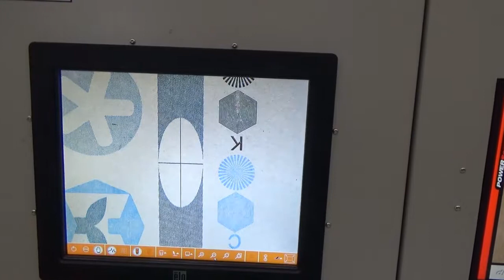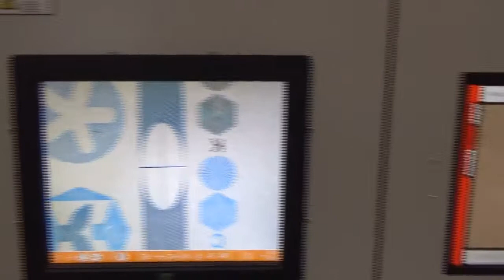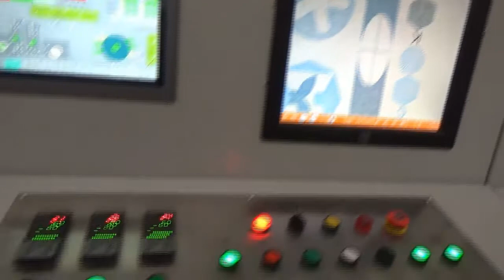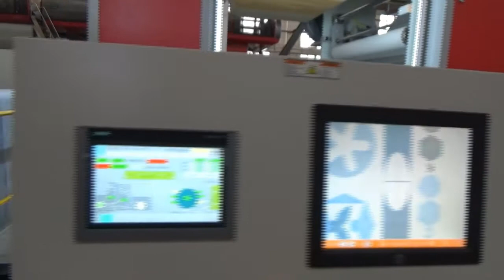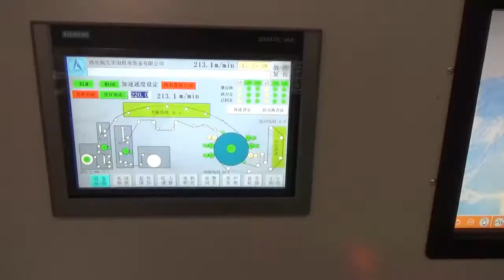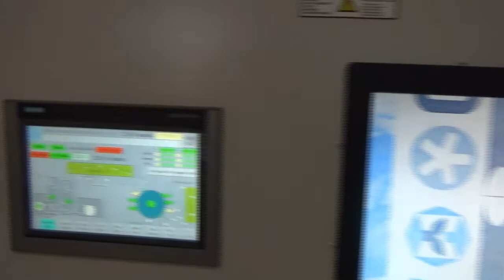HY-FLEXO Gearless CI Flexo Printing Machine (Booming Servo Video 2)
Parematers: Substrate: Plastic film, like pe, pet, opp, bopp, pvc etc. Colors: 4--8 colors
Print speed: 250m/min